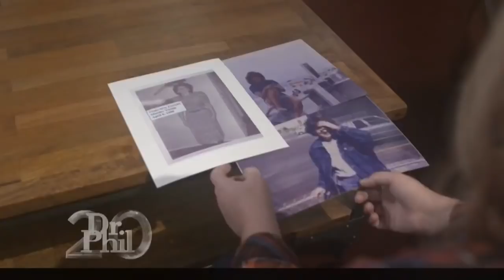Woman Discovers Her Father isn’t Who She Thought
Deborah says for 27 years, she put her father, Robert Brashers, on a pedestal. She says that all changed three years ago when the police knocked on her door and asked for a DNA sample. That’s when she says she learned her loving, perfect father had lived a double life – and then his name was splashed across the headlines. Investigators determined Brashers was responsible for a string of killings, sexual assaults, and burglaries between 1985 and 1998. Deborah says she wonders how could this be the father she loved? And, more importantly, how was he able get away with murder before he died in 1999? Deborah says she feels guilty for her father’s sins and asks Dr. Phil if she’s been contaminated by her father’s DNA. (20108)